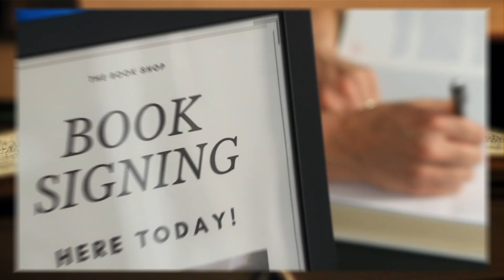"Rules Of Limbo" 📖 Author Spotlight: Aralyn Kraft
Click that link to get your copy of "Rules Of Limbo" by Author Aralyn Kraft on Amazon today!

 “I am the way and the truth and the life. No one comes to the Father except through me."  - John 14:6